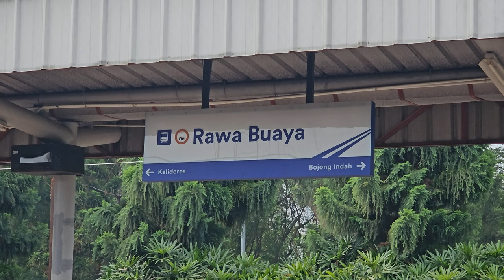[4K] Stasiun Rawa Buaya: Kompilasi Kereta JR 205, EA 203 | KRL Commuter Line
Kompilasi KRL Commuter Line Lin Tangerang, Lin Bandara: JR 205 VVVF,  KAI Commuter EA 203 di Stasiun Rawa Buaya.